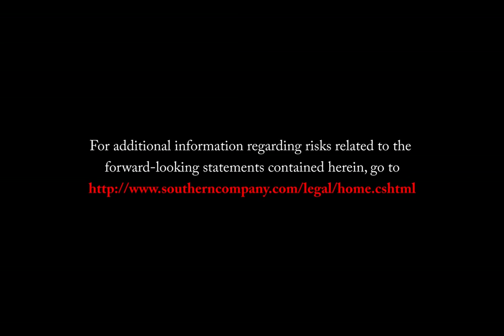Placement of the Unit 4 condenser C upper shell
Time lapse of the placement of the Unit 4 condenser.